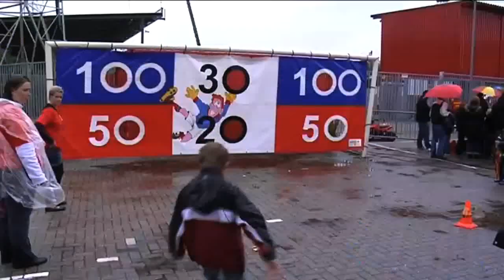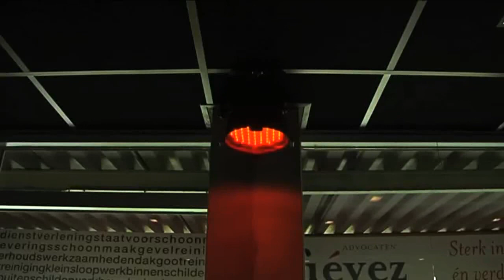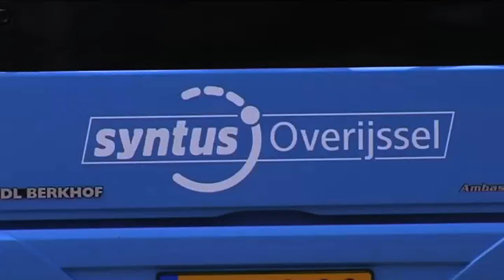1e uitzending Eagles TV augustus 2011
Tv nieuws rondom Go Ahead Eagles. In deze uitzending de volgende items:
-Joop Gall
-Marnix Kolder
-Jan Kromkamp
-Open dag GAE
-De verbouwde Bourhoflounge
-Algemeen GAE nieuws
-Commercial van de Kankerbestrijding
-Voorspellingen van supporters over het seizoen 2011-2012